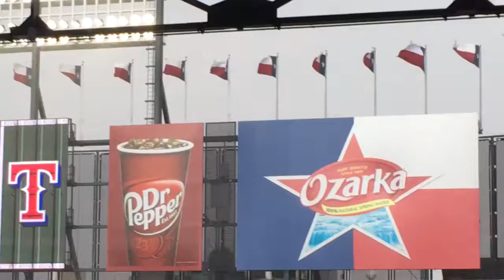Rain delay at the Globe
Another late July rain delay '16